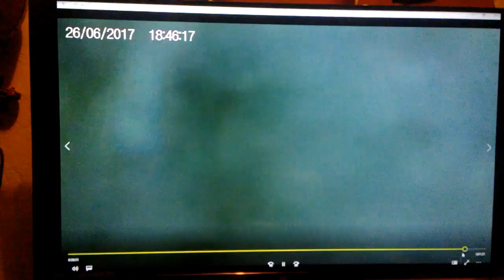June 26, 2017